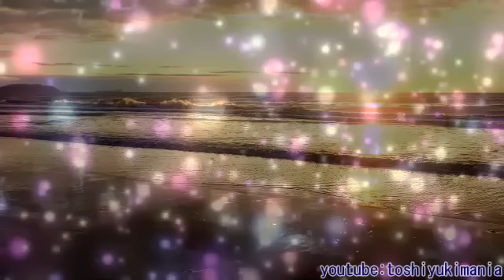【幸運引き寄せ周波数】良いことが次々と起こり幸福の連鎖が続く 最新のサブリミナル音源【引き寄せの法則BGM】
心を浄化し、リラックスした状態を再現できればそれだけでとても
良い事柄が現実に起きやすくなります。この映像と音源では
ただ見るだけで、聴くだけでもそれら理想の状態へと心身を
誘導し、引き寄せたい叶えたい事柄を実現へと繋げてくれる
事でしょう。お金持ちになりたいなどの金運や恋人がほしい
恋愛運、理想の相手と結ばれたい結婚運等々、自分の
理想通りの願いを描きましょう！